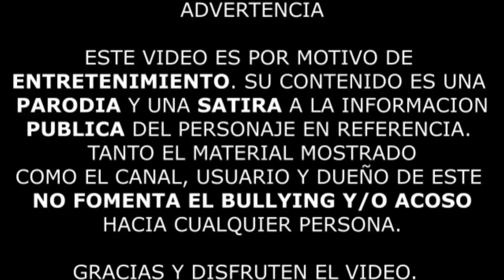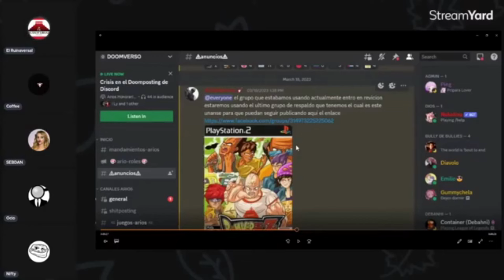TOP 5 - Momentos PERTURBADORES del DOOMVERSE | Elpatocuack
Hola, acá el video prometido como especial de "terror". La verdad quise realizar un video como los que inicié haciendo en este canal y creo que se acercó bastante.